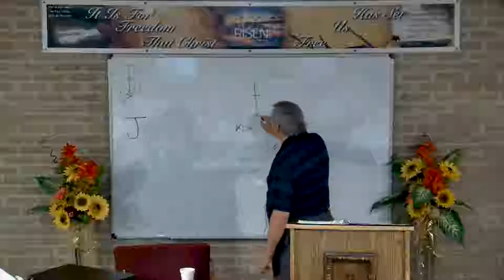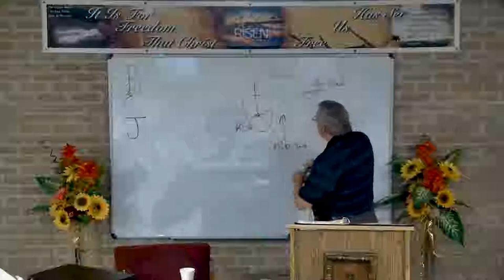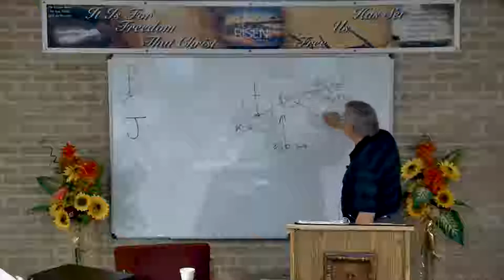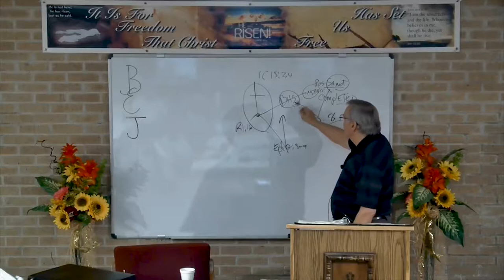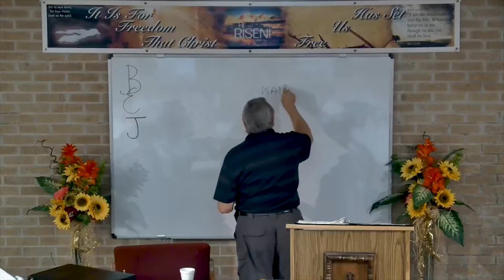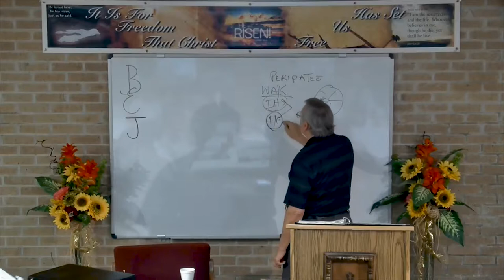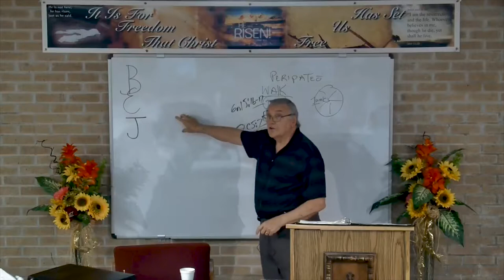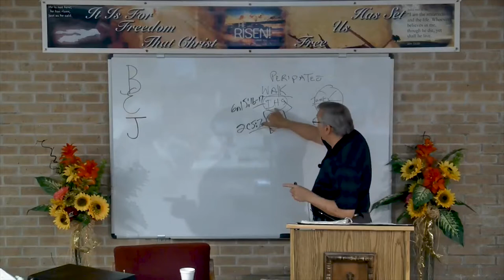DSBC - Ron Adema - A New Covenant (#25) - New Covenant Sanctification Part 2 - July 24th. 2018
Date: 7/24/2018

Pastor: Ron Adema

Series: A New Covenant

Title: New Covenant Sanctification Part 2